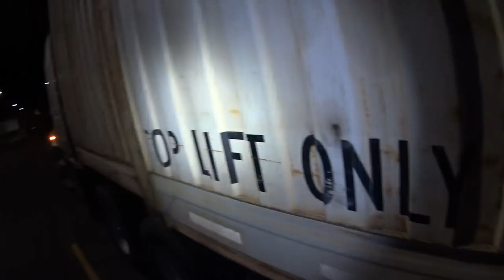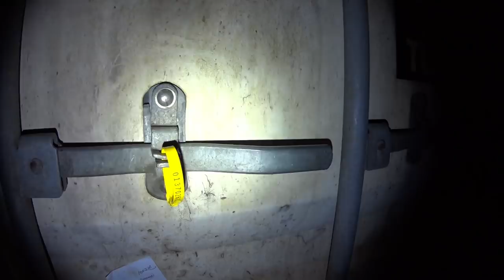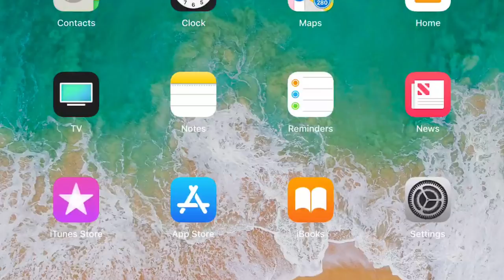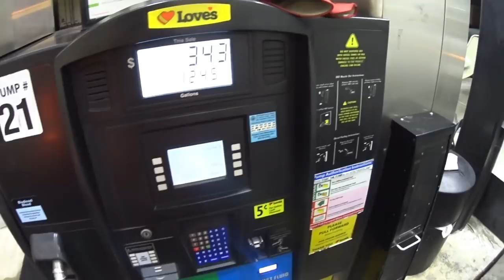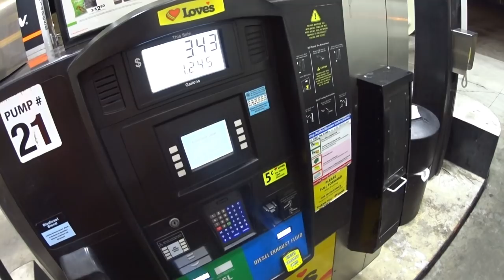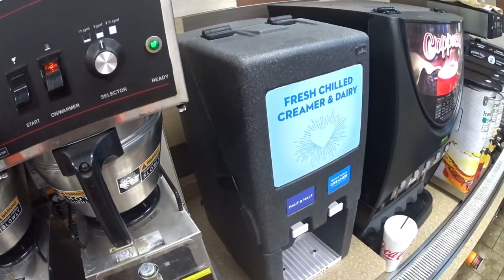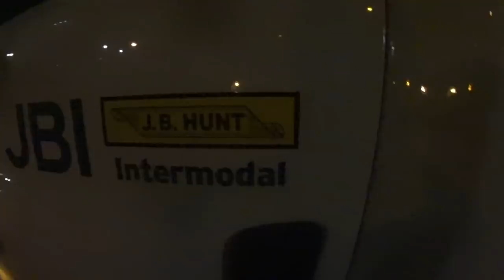Picking up Alliance laundry,Ripon WI and Fuel Loves Fond du lac,WI#79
pick up and fuel